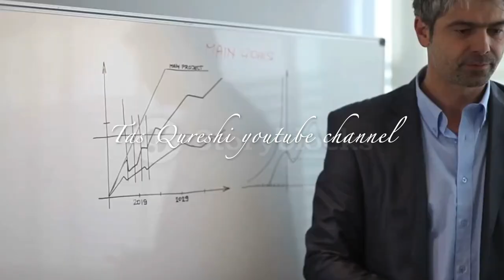How All 6,000 Residents Of This Polish Town Live Together On The Same Street, Suloszowa, Poland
Watch How All 6,000 Residents Of This Polish Town Live Together On The Same Street, Suloszowa: The Town Where Everyone Lives On The Same Street, While most of us have our hands full with the three neighbours that just won’t hop on the same page as us, think about the people that live in the town of Sułoszowa in Poland. In this bizarre town, all 6,000 residents live on the same street.

As unlikely as it sounds, it is all true! People also call the town “Little Tuscany,” giving it the name because of its unusual layout. The village is located in southern Poland, 29 kilometres northwest of Krakó.

The town is unique because all the houses in it are situated on a long, 9 km-long street. According to CSO Poland, the population of the town was 5,819 as of 2017. All the people in town live in harmony with each other as they share a single road that stretches through the town, Houses In The Town Are Built On Each Side Of The Main Street
On both sides of the main street, or the only street in the town, people have built houses adjacent to one another. They all have rectangular gardens or fields that stretch far away from the main road of the town.

Recently, an aerial image of the town went viral on social media, which prompted the people of the town to share their experiences of living in the single-street town. One said, "I wouldn't trade this place for anything else. It has its own charm and atmosphere. As the saying goes, there's something about it."

They added, "The whole place looks the same: there is a house and then a strip of field, hence the beauty of the photos. One has grain, the other has rapeseed, and the third has something else. The colours look beautiful from above.

7. 1 Euro House in Italy, How to buy one euro house in Italy, Full guideline